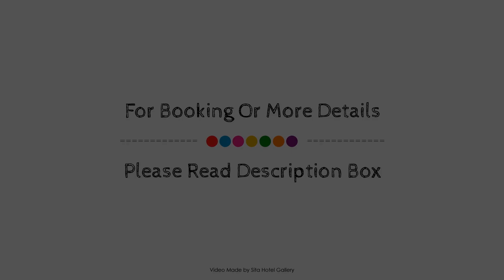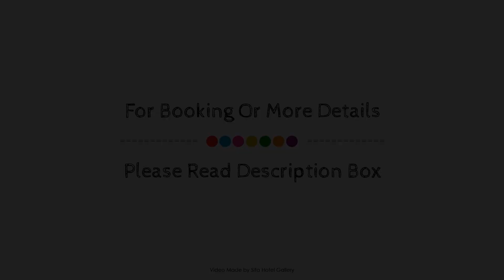Manapouri Lakeview Motor Inn, New Zealand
About Property:
The 3-star Manapouri Lakeview Motor Inn offers comfort and convenience whether you're on business or holiday in Manapouri. Both business travelers and tourists can enjoy the hotel's facilities and services. Free Wi-Fi in all rooms, facilities for disabled guests, Wi-Fi in public areas, car park, room service are just some of the facilities on offer. Guestrooms are designed to provide an optimal level of comfort with welcoming decor and some offering convenient amenities like television LCD/plasma screen, internet access – wireless (complimentary), non smoking rooms, heating, desk. The hotel offers various recreational opportunities. Manapouri Lakeview Motor Inn is an excellent choice from which to explore Manapouri or to simply relax and rejuvenate.
Searching For
1. Manapouri Lakeview Motor Inn
2. Manapouri Lakeview Motor Inn Virtual Tour
3. Manapouri Lakeview Motor Inn Rooms
4. Manapouri Lakeview Motor Inn Amenities
5. Manapouri Lakeview Motor Inn Videos
6. Manapouri Lakeview Motor Inn Offers
7. Manapouri Lakeview Motor Inn Deals
Audio Credit:
Track Title: Blank Slate
Artist: VYEN